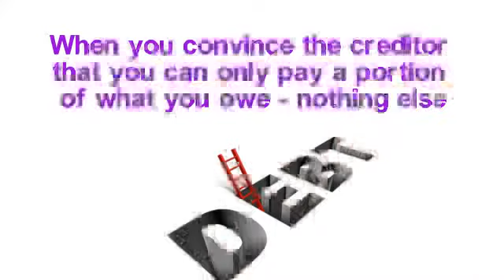tax debt relief Randolph County Albama